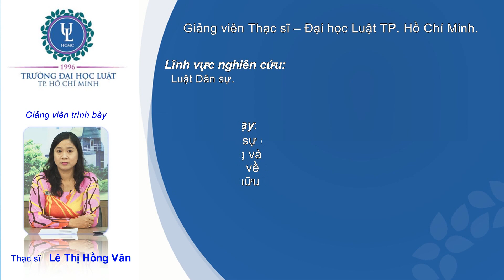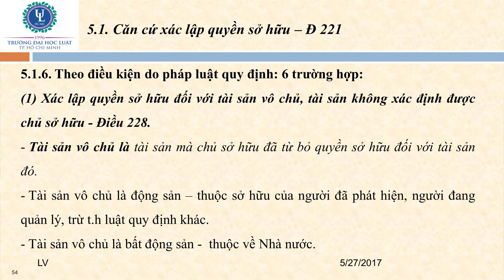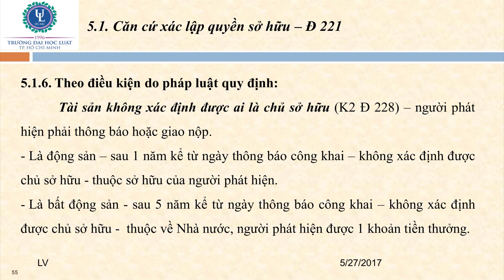Luật Dân sự - Chương 9 - Quyền sở hữu - Tiết 2 - P1